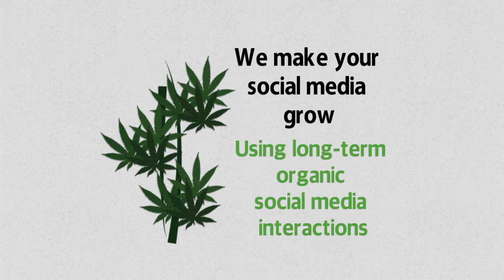420MEDIA creates 3 levels of animation with Mikey B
420MEDIA is a digital media and marketing agency dedicated to bringing cannabis and cannabis brands to the mainstream through high end visually appealing entertaining content.